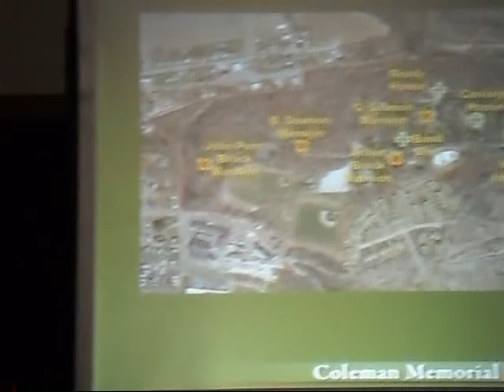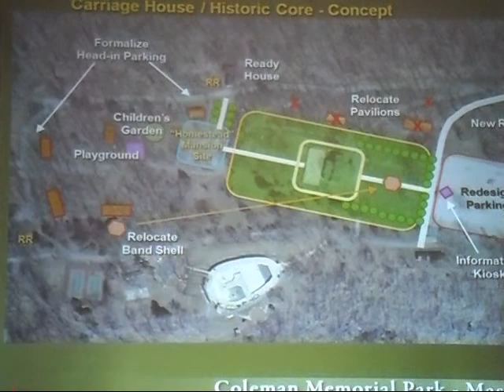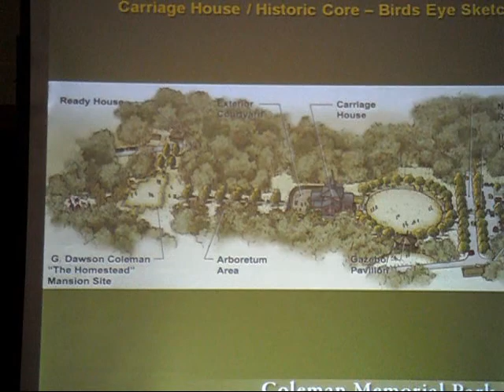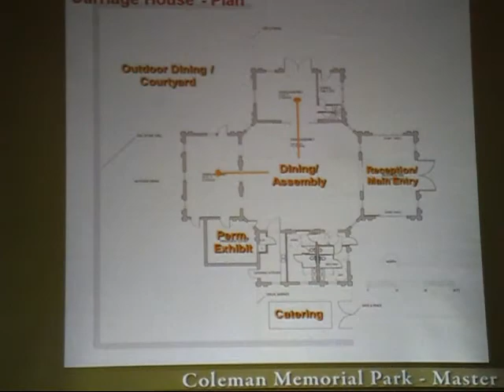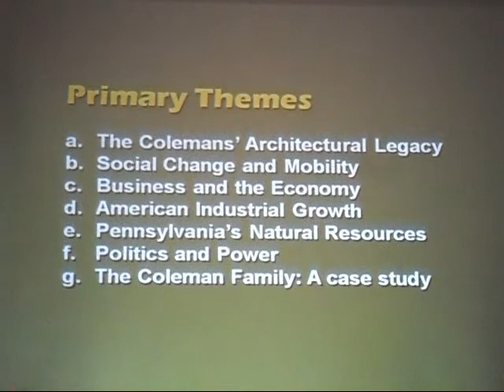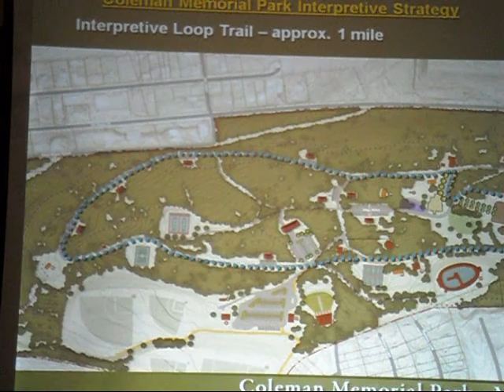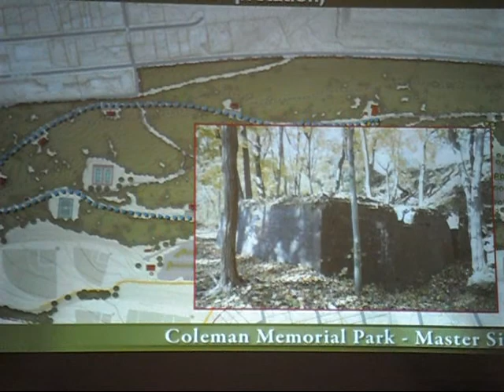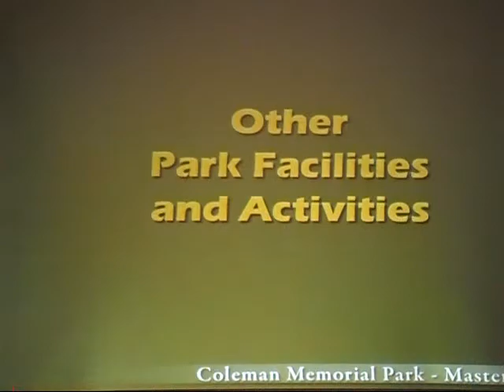History of the Coleman Estate in Coleman Park, Lebanon PA.wmv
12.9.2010 Lebanon PA:  Simone Collins presented the Coleman Park Master Plan at Christ Church, which was built by Ana Coleman.  The plan will renovate the Carriage House into a banquet facility that can also be used as a corporate retreat.  In addition, there will be a climate controlled museum quality room depicting the Coleman legacy, add more pavilions, restrooms, and ball fields as well as Frisbee golf.  A second entrance from West Lebanon is also proposed.